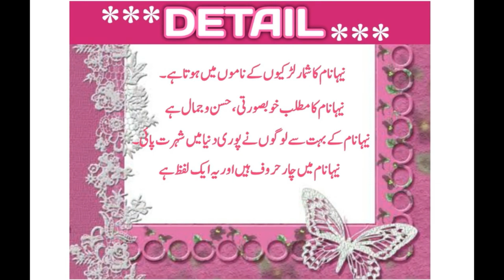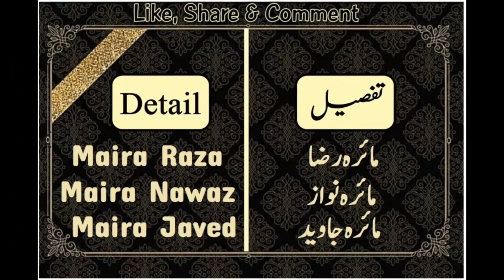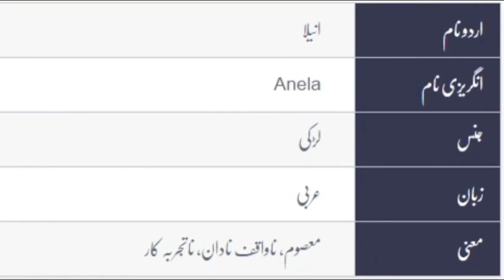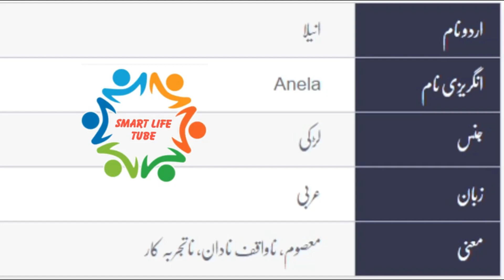Imaan(ایمان),Neha(نیہا),Maira(مائرہ) & Aneela(انیلا) Name With Meaning In Urdu & Hindi 2021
⫷❃❃❃❃❃❃❃🌷  Imaan Name Meaning  🌷❃❃❃❃❃❃⫸
maan Name Meaning In Urdu (Girl Name ایمان)
Imaan is a Muslim Girl Name, it has multiple Islamic meaning, the best Imaan name meaning is Variant Of Iman Faith, and in Urdu it means عقیدہ.

⫷❃❃❃❃❃❃❃🌷  neha Name Meaning  🌷❃❃❃❃❃❃⫸
Neha Name Meaning In Urdu (Girl Name نیہا)
Neha is a Muslim Girl Name, it has multiple Islamic meaning, the best Neha name meaning is Beauty, and in Urdu it means خوبصورتی.

⫷❃❃❃❃❃❃❃🌷  Maira Name Meaning  🌷❃❃❃❃❃❃⫸
Maira Name Meaning In Urdu (Girl Name مائرہ)
Maira is a Muslim Girl Name, it has multiple Islamic meaning, the best Maira name meaning is Good, and in Urdu it means اچھے کام کرنے والی.

⫷❃❃❃❃❃❃❃🌷  Aneela Name Meaning  🌷❃❃❃❃❃❃⫸
Aneela Name Meaning In Urdu (Girl Name انیلا)
Aneela is a Muslim Girl Name, it has multiple Islamic meaning, the best Aneela name meaning is Ignorant, and in Urdu it means نادان.
aneela# aneela name

✔✔💐 Keywords 💐 ✔✔
naam,naamkamatlbkyahai,muslingirlsname,islamicgirlsname,islamicboysname,naamkamayni,naamkamtlbkhai

name,meaning,namemeaning,namemeaninginurdu,namemeaninginhindu,mening,meaninginurdu,meaninginhindi,naam,naamkamatlb,kamatlb,kmayni,kmani,namkamani

⫷❃❃❃❃❃❃❃🌷  𝐉𝐨𝐢𝐧 𝐔𝐒   🌷❃❃❃❃❃❃⫸

➤ 𝐡𝐭𝐭𝐩𝐬://𝐬𝐦𝐚𝐫𝐭𝐥𝐢𝐟𝐞𝐭𝐮𝐛𝐞.𝐜𝐨𝐦

⫷❃❃❃❃❃❃❃🌷  𝐓𝐫𝐞𝐧𝐝𝐢𝐧𝐠 𝐕𝐢𝐝𝐞𝐨𝐬  🌷❃❃❃❃❃❃⫸

⫷❃❃❃❃❃❃❃🌷  𝐇𝐚𝐬𝐡 𝐓𝐚𝐠𝐬  🌷❃❃❃❃❃❃⫸